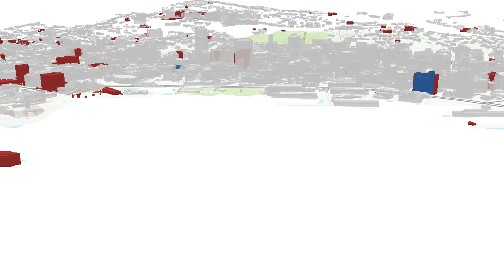Wellington Change 2009 to 2017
Change in Wellington Buildings between 2009 and 2017.